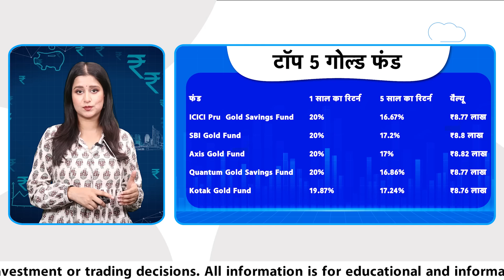Gold बनाएगा आपको अमीर, इन 5 Funds में करें निवेश! | Fayde Ke Fund | Mutual Funds | BIZ Tak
Invest in gold to benefit from price rise... Gold can serve as a hedge against inflation and market volatility, although its price can be subject to fluctuations. Here are 5 Gold Funds that can add value to your investment...
Gold बनाएगा आपको अमीर, इन 5 Funds में करें निवेश! | Fayde Ke Fund | BIZ Tak
BizTak Premium ज्वाइन करने के लिए क्लिक करें .